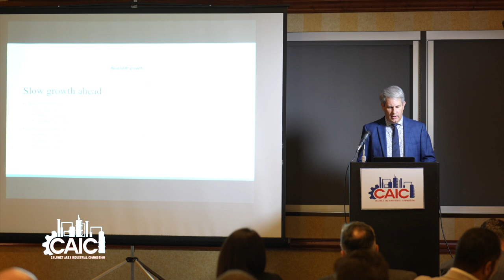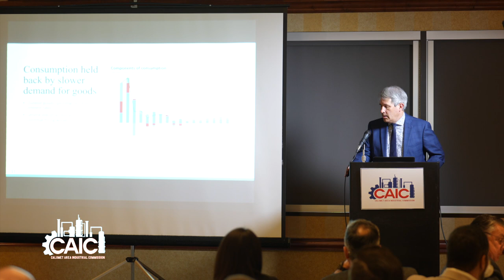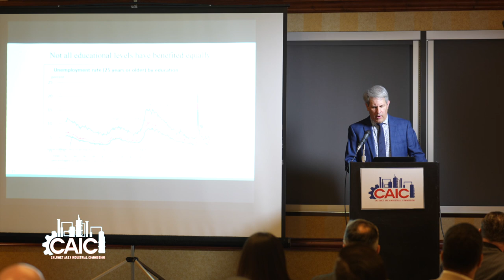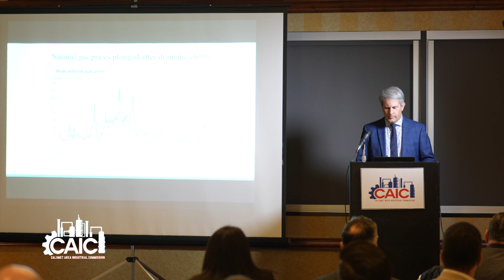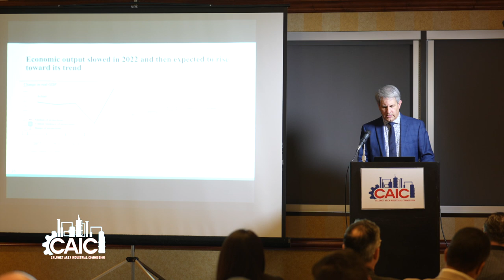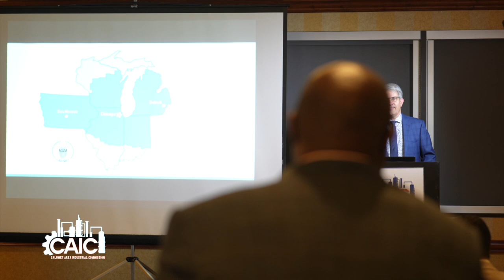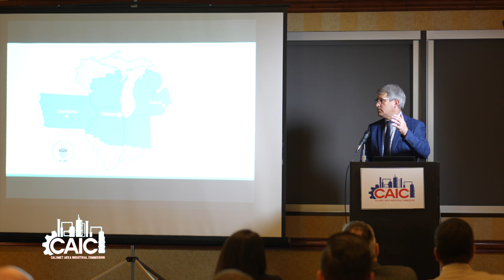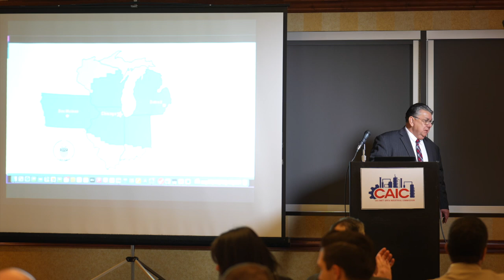CAIC Fed Reserve 2023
The CAIC Federal Reserve Event was February 15, 2023 in Alsip, IL.  The guest speaker was David Oppedahl, Policy Advisor of Regional Economics at the Federal Reserve Bank of Chicago.